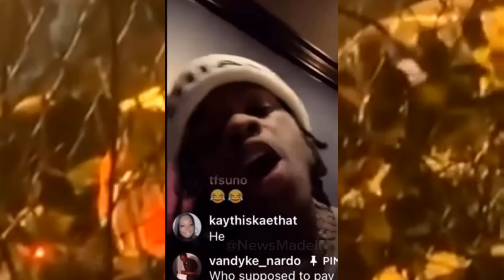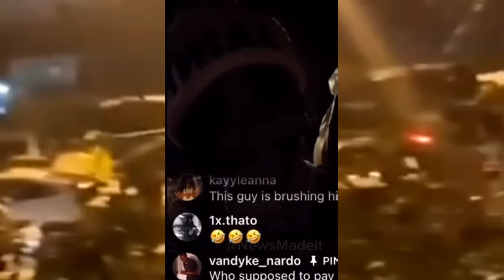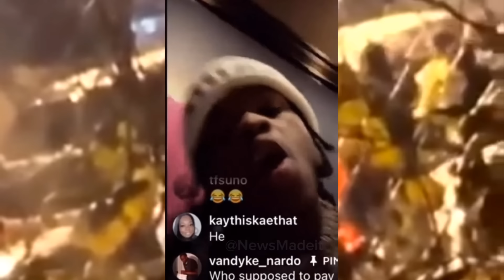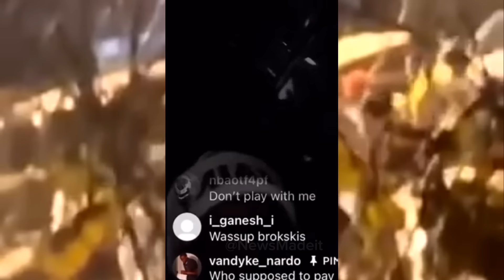42 Dugg Chased Offset into Elevator & Snatched His Chain??? CMG Beef Gets Deeper?